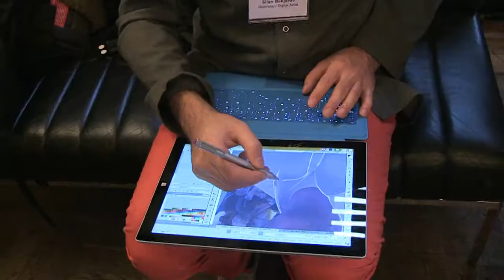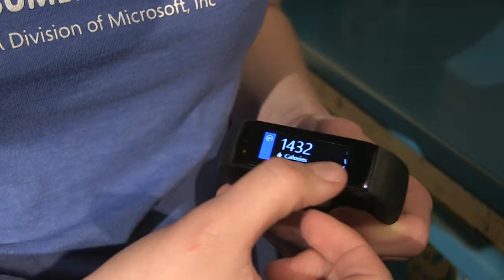Windows Experience Tour 2014 macht Station in Berlin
Das Team eines großen Softwareherstellers hat uns innerhalb Ihrer „Windows Experience Tour“
ins „O“ am Mehringdamm zu einer Präsentation eingeladen.

Wir sind der Einladung gerne gefolgt um uns über die neusten technischen Begleiter für jede Lebenslage zu informieren und waren überrascht was es da alles so neues gibt.